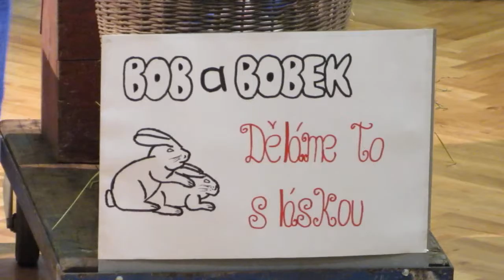Větřák Pivín - Ostatková zábava 6.2.2016 - část 3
Bob a Bobek - aneb písař v důchodu